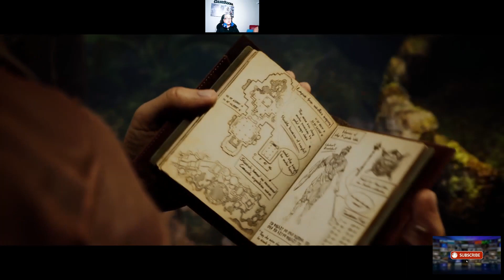MORTAL KOMBAT STORY MODE CHAPTER 2 KUNG LAO